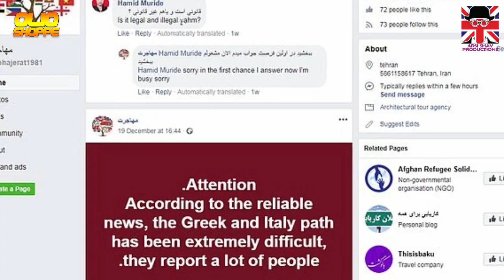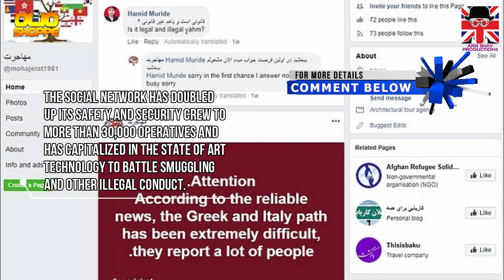FACEBOOK GROUPS USED FOR ILLEGAL ENTRY TO THE UK |UK VISA|UK IMMIGRATION|UKVI|UKBA|2019 HD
●Background Soundtrack:
Title: Funk City
Artist: Reatch
Genre: Dance & Electronic
Mood: Funky